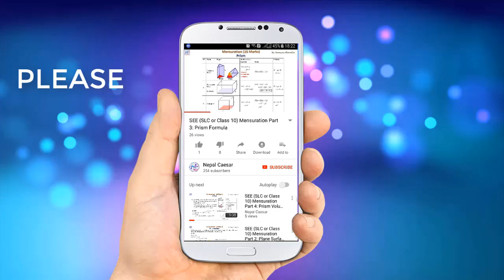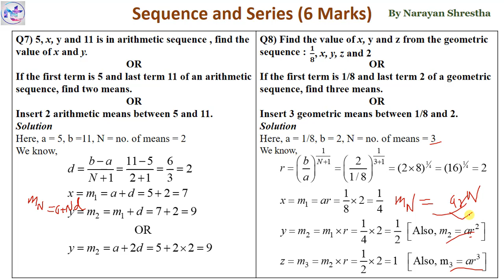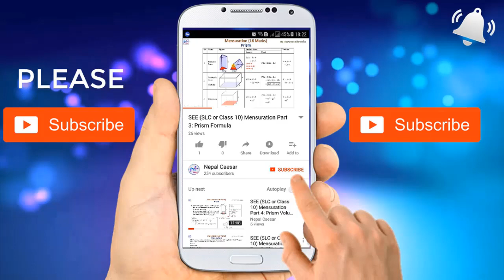Optional Mathematics || Sequence and Series Part 5- Means Short questions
Unit 1 : Algebra
 1.1 Function
 1.2 Polynomials
 1.3 Sequence and Series
 1.4 Linear Programming Problems
 1.5 Quadratic Equations and Graphs
Unit 2 : Limits And Continuity
 2.1 Continuity in the set of numbers
 2.2 Investigation of continuity and discontinuity in the graph
 2.3 Notational representation of continuity
Unit 3 : Matrix
 3.1 Determinant
 3.2 Inverse
 3.3 Solution of simultaneous equations
 3.4 Cramer’s rule
Unit 4 : Coordinate Geometry
 4.1 Angle between two lines
 4.2 Pair of straight lines
 4.3 Conic Sections
 4.4 Circle
Unit 5 : Trigonometry
 5.1 Multiple and Sub-multiple Angles
 5.2 Transformation of Trigonometric Identities
 5.3 Conditional Identities
 5.4 Trigonometric Equations
 5.5 Height and Distance
Unit 6 : Vector
 6.1 Scalar Product
 6.2 Vector Geometry
Unit 7 : Transformation
 7.1 Combined Transformation
 7.2 Inversion Transformation
 7.3 Matrix Transformation
Unit 8 : Statistics
 8.1 Quartile Deviation
 8.2 Mean Deviation
 8.3 Standard Deviation